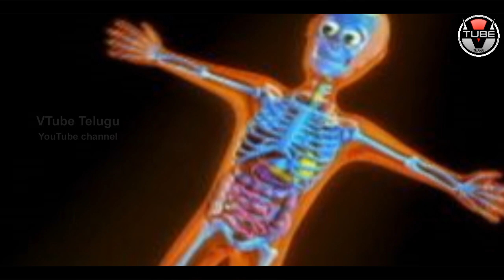SHOCKING Facts Revealed Behind Namaskar in Hindu Religion | Latest News and Updates | VTube Telugu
SHOCKING Facts Revealed Behind Namaskar in Hindu Religion. Check out the full details in this video on VTube Telugu.